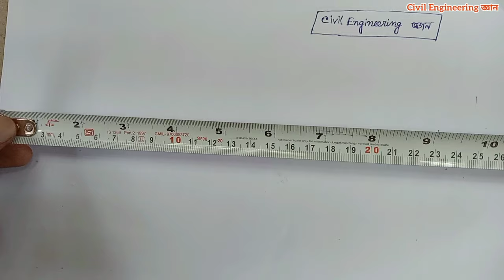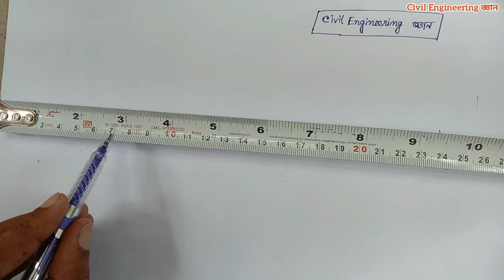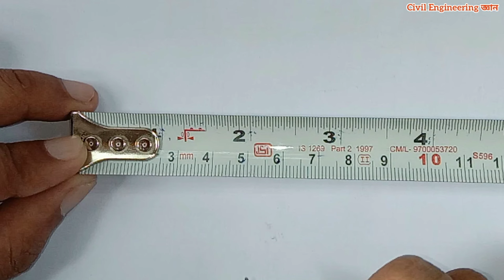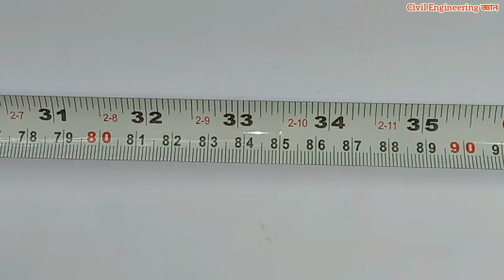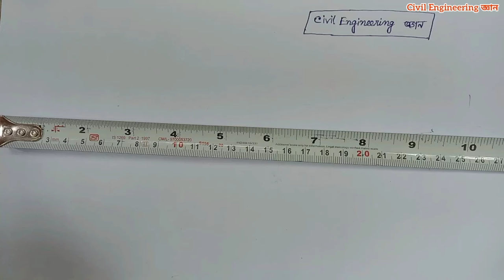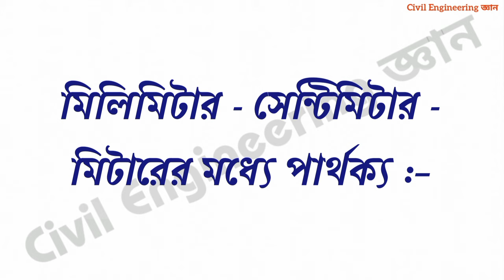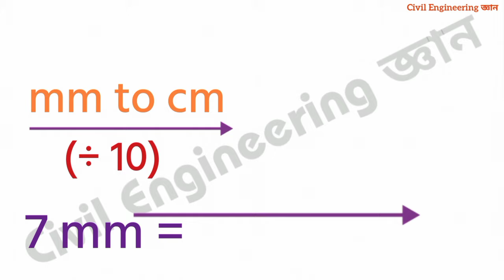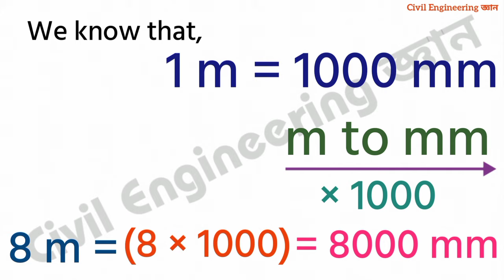মিলিমিটার, সেন্টিমিটার এবং মিটারের মধ্যে পার্থক্য || How to Read mm - cm - meter in Measurement Tape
Tape দ্বারা সহজেই পরিমাপ (Measurement) করা শিখে নিন || মিলিমিটার, সেন্টিমিটার, মিটার || millimeter, centimeter, meter || mm, cm, m ||

মেজারমেন্ট টেপের মধ্যে তিন ধরনের মার্কিং কেন থাকে? জানতে এখানে ক্লিক করুন (3 Types of Marks on Measuring Tape)

কিভাবে একটি Unit-কে অপর Unit-এ পরিবর্তন করতে হয় সেই সম্পর্কে জানতে এখানে ক্লিক করুন (Unit Conversion) —

মিটার থেকে সেন্টিমিটারে পরিবর্তনের পদ্ধতি || সেন্টিমিটার থেকে মিটারে পরিবর্তনের পদ্ধতি || সেন্টিমিটার থেকে মিলিমিটারে পরিবর্তনের পদ্ধতি || মিলিমিটার থেকে সেন্টিমিটারে পরিবর্তনের পদ্ধতি || মিটার থেকে মিলিমিটারে পরিবর্তনের পদ্ধতি || মিলিমিটার থেকে মিটারে পরিবর্তনের পদ্ধতি

             A Freshers Engineer has to face many problems while working on a construction site or any other civil engineering site. A crucial problem among them is that they cannot measure with a tape, meaning that most of the engineers do not know how to measure something with a measuring tape. Also many Freshers Engineers do not know how to do Unit Conversion correctly. So learn how to do this through this video as I have shown it by a measuring tape so that you can understand more easily. Also in any Civil Engineering Interview you will be asked about unit conversion. Besides engineers, other professionals may also be benefitted through this video. So this video is very helpful and knowledgeable.

                  This video discusses in detail how to measure with a tape. Learn how to measure such as millimeter, centimeter & meter easily through this video. How to Convert — m to cm & cm to m, cm to mm & mm to cm, m to mm & mm to m. Thank you.